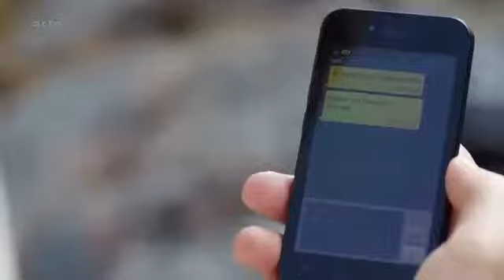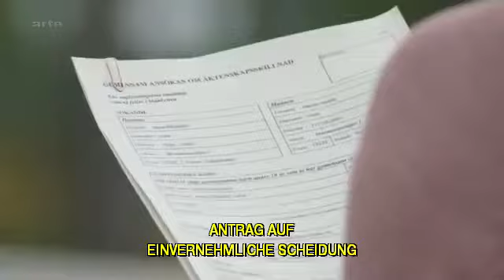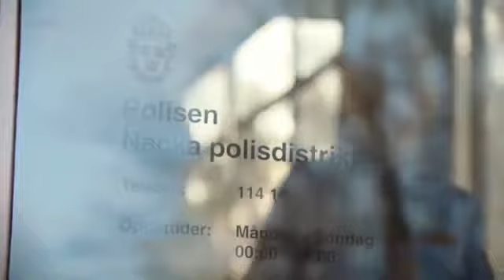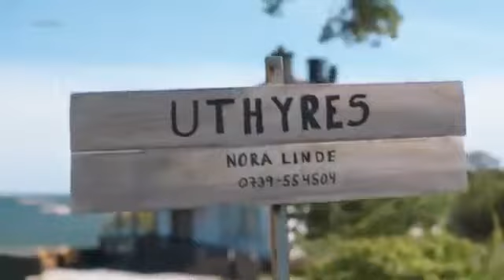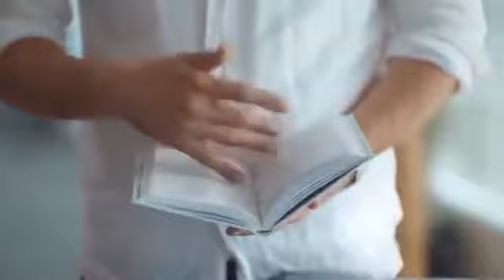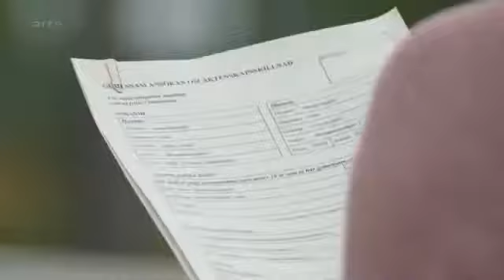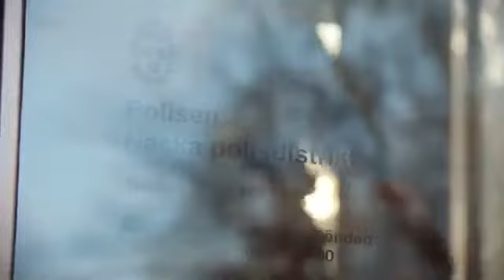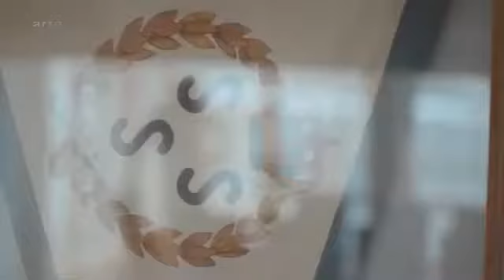Fernsehserie Mord im Mittsommer 2. Staffel-Tod im Schärengarten-1